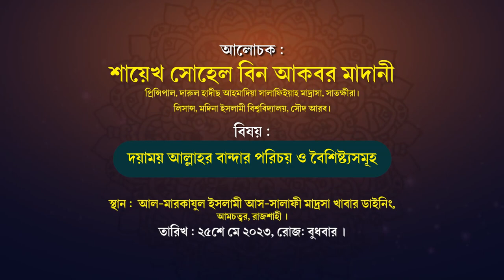আল্লাহর বান্দার পরিচয়ও বৈশিষ্ট্য | শায়খ সোহেল মাদানী | দারুল হাদীছ আহমাদিয়া সালাফিইয়াহ , সাতক্ষীরা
সাপ্তাহিক তা'লীমী
বিষয় : দয়াময় আল্লাহর বান্দার পরিচয় ও বৈশিষ্ট্যসমূহ
শায়েখ সোহেল বিন আকবর মাদানী
প্রিন্সিপাল, দারুল হাদীছ আহমাদিয়া সালাফিইয়াহ মাদ্রাসা, সাতক্ষীরা।
তারিখ : ২৫শে মে ২০২৩, রোজ: বুধবার

সোহেল বিন আকবর মাদানী,শায়খ সোহেল বিন আকবর মাদানী,সোহেল মাদানী,মাদানী,শায়খ সোহেল মাদানী,সোহেল মাদানী নতুন ওয়াজ,সোহেল,শায়েখ সোহেল বিন আকবর মাদানী,সোহেল বিন আকবর মাদানি,সোহেল বিন আকবর মাদানী সিরাজগঞ্জ,শায়খ সোহেল বিন আকবর মাদানী সিরাজগঞ্জ,সোহেল বিন আকবর,মাদানি,শায়েখ সোহেল বিন আকবর আল-মাদানি,মোহাম্মাদ সোহেল বিন মকবুল,মুফতী ইসমাঈল সিরাজী আল মাদানী,মুফতি ইসমাঈল সিরাজী আল মাদানী,শাইখ আব্দুস সামাদ মাদানী,সোহেল ইসলামিক মিডিয়া,জুমুআর খুৎবা আমানুল্লাহ মাদানী

আহলেহাদীস মন্জিল,আহলে হাদীস মঞ্জিল,আহলেহাদীস আন্দোলন,মহা পবিত্র বিশ্ব জাকের মঞ্জিল,বিশ্ব জাকের মঞ্জিল,আহলে হাদীস,আহলে হাদিছ মসজিদ,ফরিদপুর জেলার সালথা থানা দীন আহলেহাদীছ মাদ্রাসা ভাংচুর এর দৃশ্য,আহলে হাদীস মঞ্জিল তৈরীর জন্য কোটি কোটি টাকা দান। আলহামদুলিল্লাহ 💝,আহলে হাদিস,আহলে হাদিস মসজিদ,আহলে হাদিস মদজিদ,বিশ্ব জাকের মঞ্জিল কর্মী গ্রুপ,আহলে হাদিস বই,আহলে হাদিস জামে মসজিদ,আহলে হাদীস মাদ্রাসা ও মসজিদ,আহলে হাদিস মসজিদ ভাংলো,আহলে হাদীস যুব সংঘ ২০২৩
জামিয়া সালাফিয়া মাদ্রাসা নারায়ণগঞ্জ আব্দুর রাজ্জাক বিন ইউসুফ,আল জামিয়া আস সালাফিয়া রাজশাহী,আল জামিয়া আস সালাফিয়্যাহ,সালাফিয়া মাদ্রাসা,আদর্শ শিক্ষাপ্রতিষ্ঠান গঠনে ছাত্র ও শিক্ষকের ভূমিকা,dr asadullah al galib madrasa,al-markazul islami as-salafi rajshahi,আল-মারকাযুল ইসলামী আস-সালাফী,রাজশাহী (সংক্ষিপ্ত পরিচিতি,Al-markajul islami as-salafi,শায়েখ আব্দুর রাযযাক বিন ইউসুফ
আব্দুর রাযযাক বিন ইউসুফ,আল-জামিআহ আস-সালাফিয়্যাহ,অভিভাবকের অনুভূতি,সালাফী ও আহালে হাদিস এক নয়,আল-জামি`আহ আস-সালাফিয়্যাহ তে আসবেন কিভাবে দেখেনিন,আব্দুর রহিম বিন আব্দুর রাযযাক,আব্দুর রাযযাক বিন ইউসুফআল-জামি`আহ আস-সালাফিয়্যাহ তে আসবে যেভাবে,আল জামিয়া আস সালাফিয়্যাহ,আল-মারকাযুল ইসলামী আস-সালাফী al-markajul islami as-salafi nawdapara madrasa আহলেহাদীছ আন্দোলন আহলেহাদীছ আন্দোলন বাংলাদেশ ahle hadith bangladesh ahle hadith bd islamic school in bangladesh al-markazul islami as-salafi rajshahi,
ডঃ জাকির নায়কের বাংলা লেকচার,dr zakir naik,abdur razzak bin yousuf waz,abdullah bin abdur razzak,শায়খ আব্দুর রাজ্জাক বিন ইউসুফের বক্তব্য,বাশার বিন হায়ত আলী,আব্দুর রাজ্জাক বিন ইউসুফ,জামশেদ মজুমদার হাফিজাহুল্লাহ নতুন ওয়াজ,আব্দুল্লাহ বিন আব্দুর রাজ্জাক বিন ইউসুফ,বুকে হাত বাধবো কোথায়
ahnaf media bangla,আব্দুর রাজ্জাক বিন ইউসুফ,ব্রাদার সম্পর্কে শেখ মতিউর রহমান মাদানী,ব্রাদার সম্পর্কে,ব্রাদার রাহুল সম্পর্কে আব্দুর রাজ্জাক বিন ইউসুফ,brother rahul somporke abdur razzak bin yousuf,abdur razzak bin yousuf,abdur razzak bin yousuf waz,ব্রাদার রাহুল,ব্রাদার রাহুল বিতর্ক,brother rahul bitorko,brother rahul waz,শায়েখ মতিউর রহমান মাদানী,শায়েখ মতিউর রহমান আল মাদানী